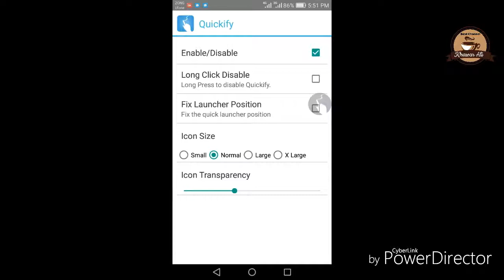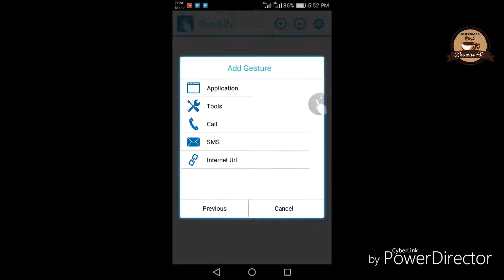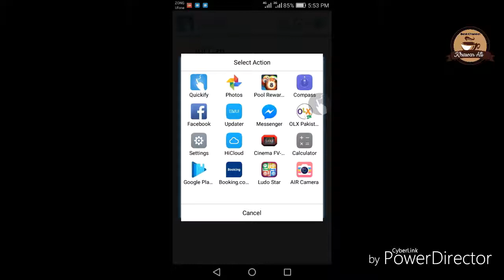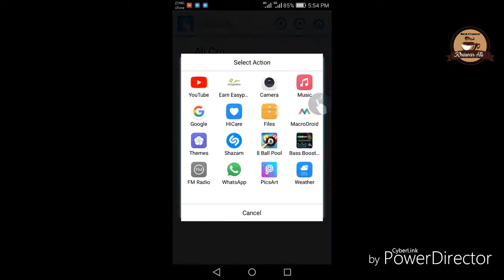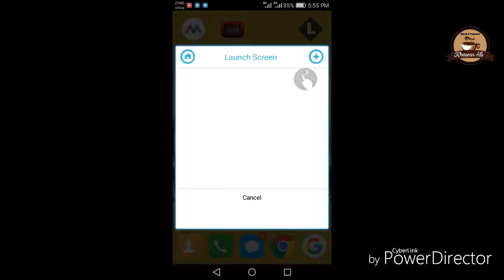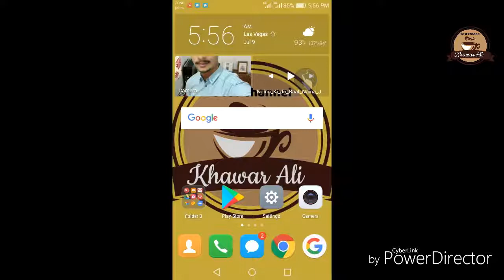Apni Marzi Ke File Open Kro Aik Click Par | Khawar Ali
Assalam.o.Alaikum..
Doto aaj ke video me me..
Me ap k btya h k aap kis trhan..
Aik Click kr k apni mrzi..
Ke File Open kr skty hen..
Gg han doto aap ne note kiyaa hoga k apko jb
B koi file open krni ho to apko..
Pehly us file ko dhondhna prta h phr us k ap.
Open krty hen to es k oper dosto me video le k aya hn k aap k ye msla kesy hal ho...or aap es click pr file open kr sky..
To dosto meri video ko pura dekhen..
Or plz ko like kren or shear kren..